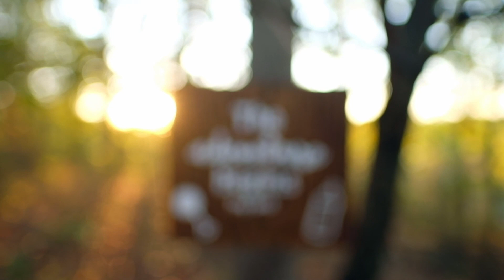A Surprise Ending to our Sightseeing Washington D.C. Video with our Corgi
Our family and friends know that we bring our corgi everywhere. They did not suspect anything when we showed this video to them. It's not just a Washington D.C. sightseeing video, but it's also our surprise pregnancy announcement!